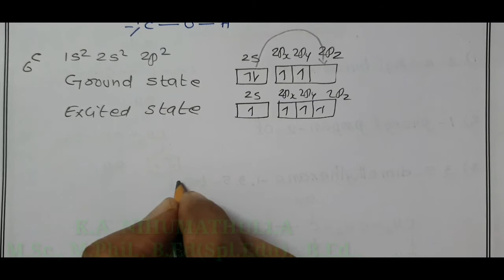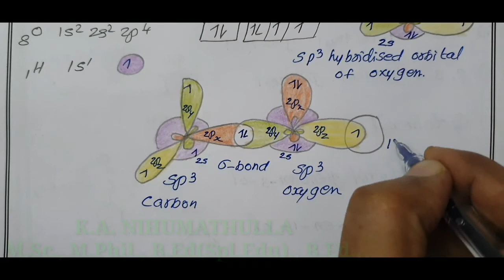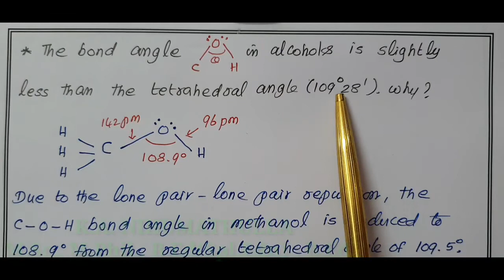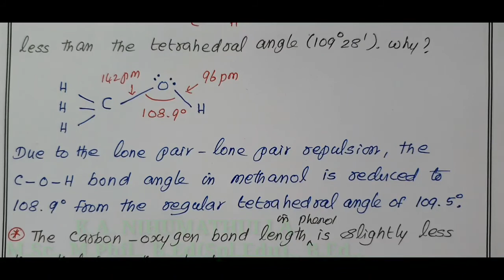Structure of the functional group of alcohol/Hydroxy Compounds/Alcohols/12th Chemistry/CBSE/NCERT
Hydroxy Compounds and Ethers